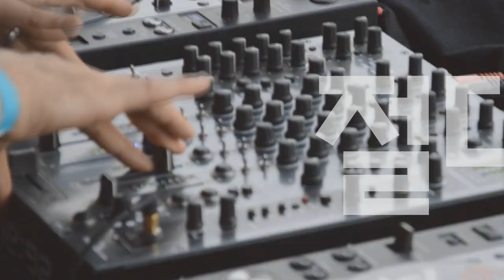[Players Guide 236회] Gibson Custom Shop 1957 Les Paul Goldtop Reissue 특집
Gibson Custom Shop 1957 Les Paul Goldtop Reissue [SN.71340] 더블 골드

Gibson Custom Shop 1957 Les Paul Goldtop Reissue [SN.791332] 다크백